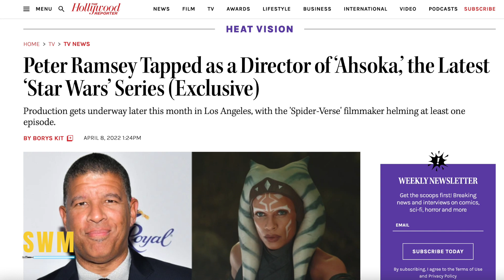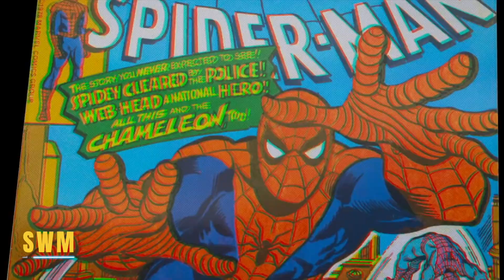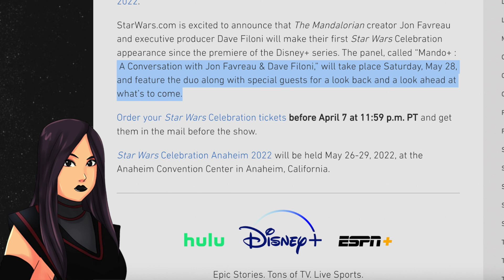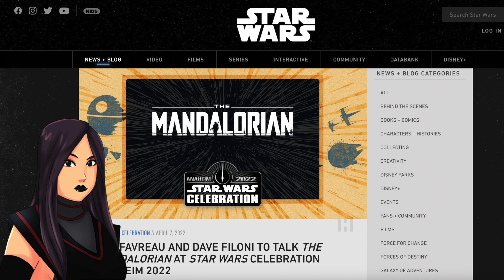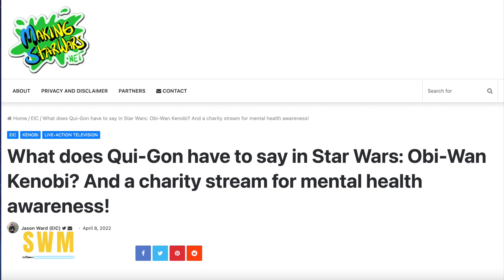Ahsoka Series UPDATE, More Mandalorian Spin-Offs Coming?, Kenobi LEAKS & More Star Wars News!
In this Star Wars News update, we talk about the Ahsoka Series after a director for the Dave Filoni and Lucasfilm series has been revealed. The show is a spin-off of the Mandalorian and features Rosario Dawson as Ahsoka Tano, Hayden Christensen as Anakin's force ghost and Natasha Liu Bordizzo among others. We also discuss Mando+ which is a panel at Star Wars Celebration 2022 led by Jon Favreau who will talk about the future of the Mando-verse. This might involve The Book Of Boba Fett Season 2, Thrawn, Grogu, Din Djarin and the story of other characters. Finally, we discuss new leaks for the Kenobi series after more info for Qui-Gon has emerged.